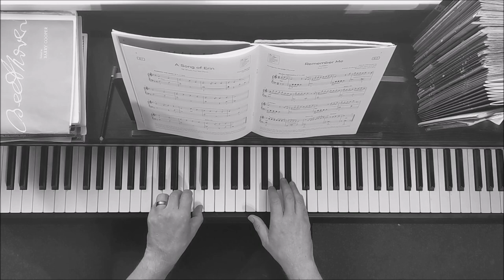Remember Me - Grade 1 ABRSM Piano 2025-2026 B2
Remember Me
Kristen Anderson-Lopez and Robert Lopez
From the Pixar movie "Coco"
Grade 1 ABRSM Piano 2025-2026 B2